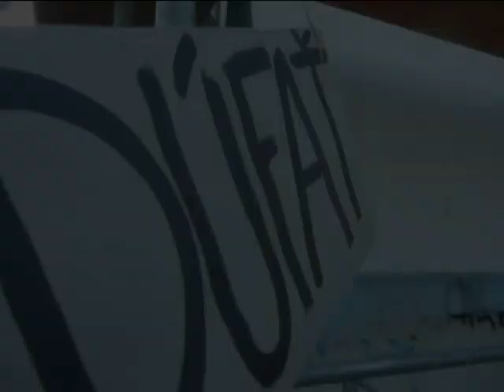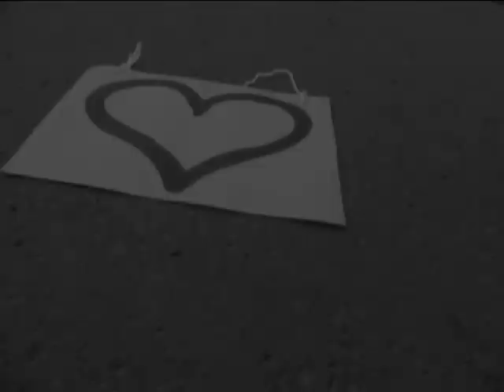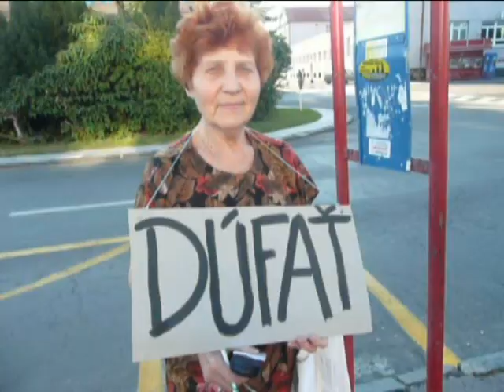Rytmus ft Tina- Musíš mať nádej .súťažné video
Zapojili sme sa do súťaže, ktorú vyhlásil spevák Rytmus a dúfame, že prave toto nase video sa stane oficiálnym k piesni Musíš mať nádej. Dali sme sa na to my 15-ročné baby z Lučenca. Dúfam, že sa vam bude páčiť aspoň trošku:)